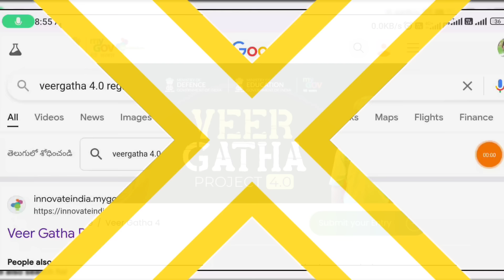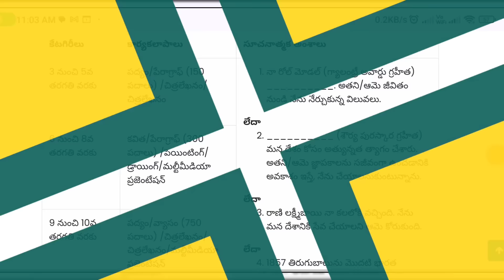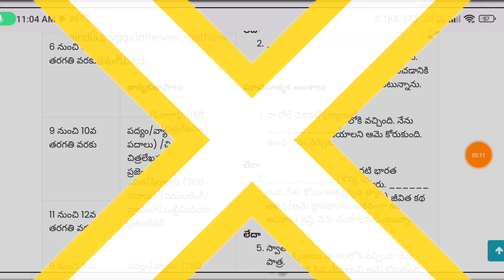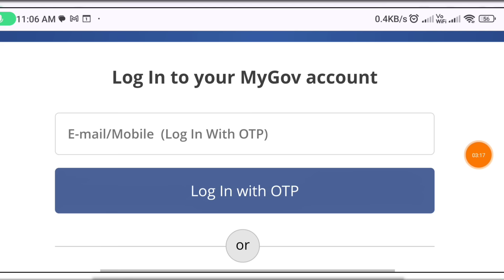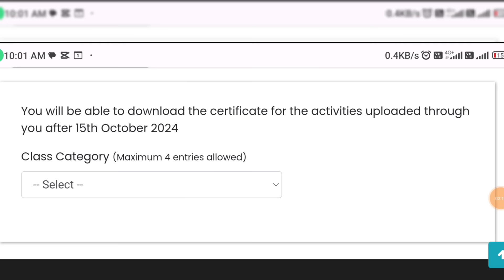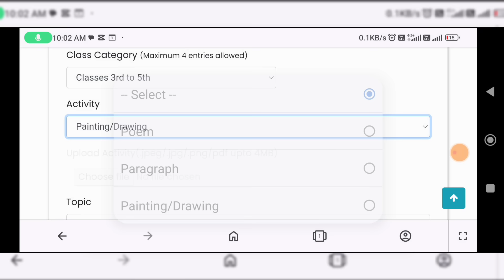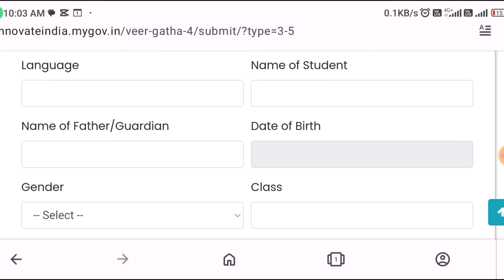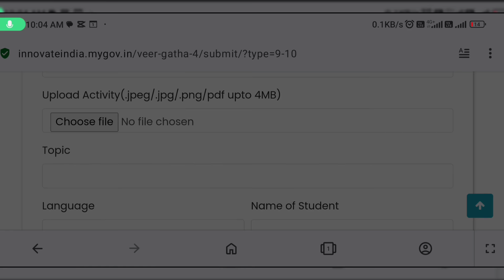Veer Gadha 4.0/Registration/Projects online Submission/Guidelines/Details/Before 15th October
ప్రభుత్వ ప్రైవేటు మేనేజ్మెంట్ పాఠశాలలు వీరగాథ  4.0 రిజిస్ట్రేషన్ & ప్రాజెక్ట్స్ ఆన్లైన్ చేసే విధానం